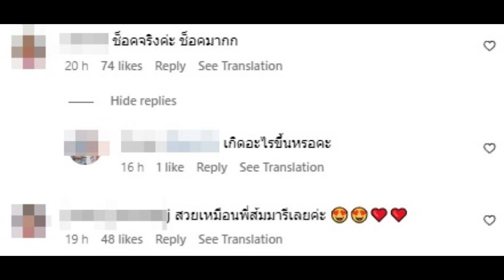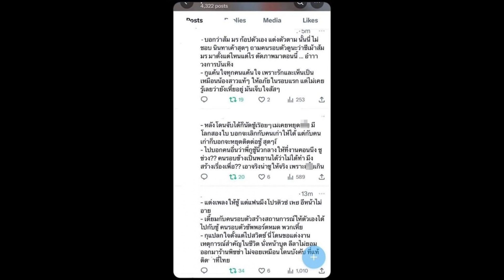นักร้องสาวชื่อดัง โดนโยงข่าวเม้าท์ FCลั่นถ้าเป็นเรื่องจริง น่าผิดหวัง